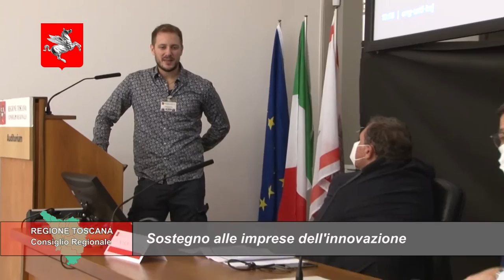TELETRURIA Cronache&Commenti Puntata 38 del 9-10-2021